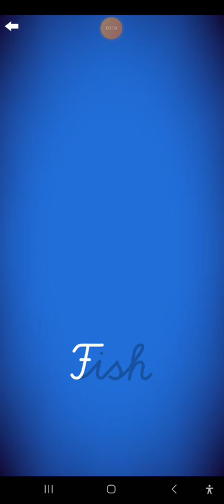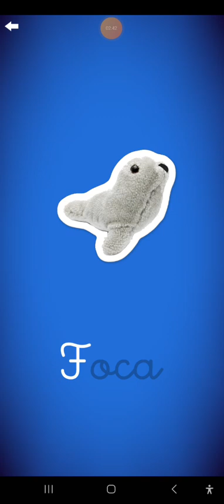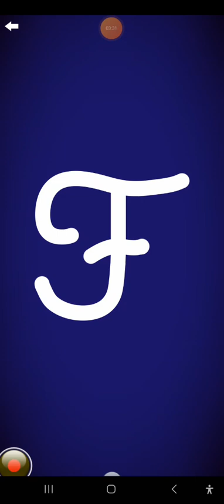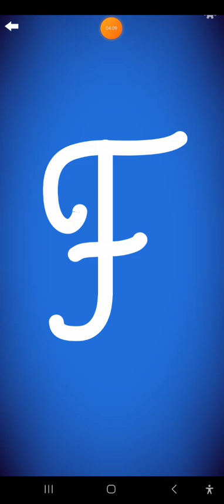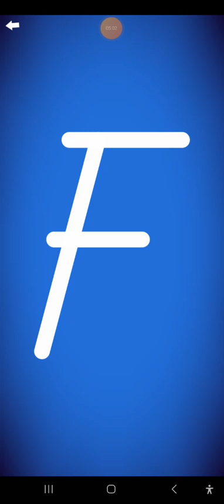Letter School: All Uppercase Cursive F's